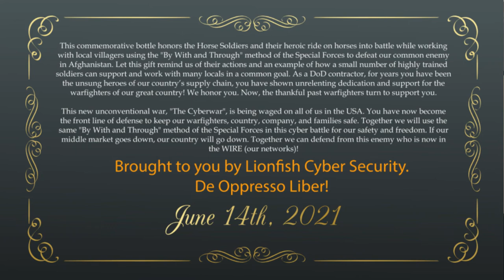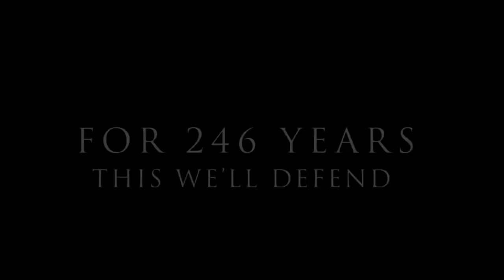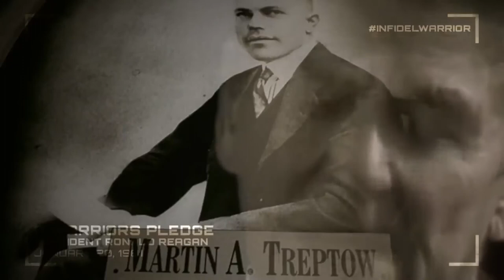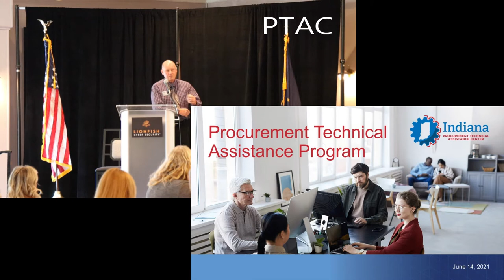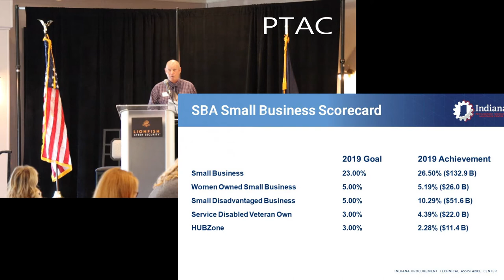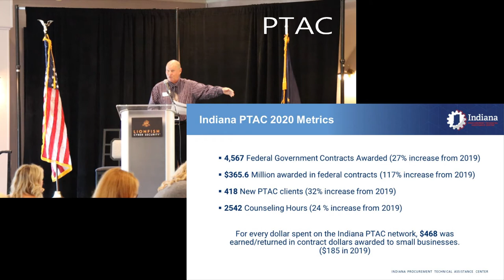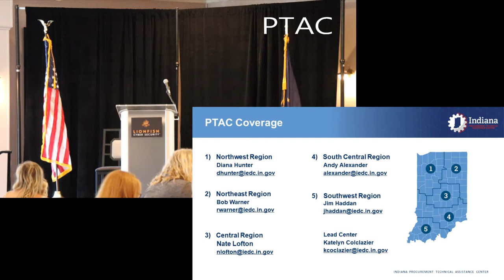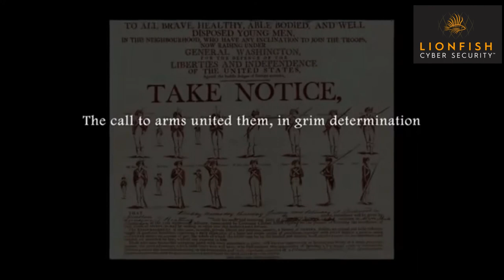A Hero's Celebration for DoD Contractors on Flag Day! 6-14-21 -Hosted by Lionfish Cyber Security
We honor you, the unsung heroes of our country’s supply chain, who show unrelenting dedication and support for the warfighters of our great country!
Presented by Lionfish Cyber Security with Horse Soldier Bourbon.
IEDC, PTAC, NDIA, AFCEA

Agenda
• Networking 4:00 – 4:30
• Opening Remarks 4:30 - Jeremy Miller
• Color Guard – VFW Carmel
• Pledge of Allegiance - Tim Pitchford
• National Anthem - Sammi Lorena
• Old Glory
• Toast (Flag) - David Hart
• ARMY Birthday
• Toast (Army) - John Spanogle
• Patriotic Speech
• Toast (Unsung Heroes - DoD Contractors) -Jeremy Miller
• IEDC - Bryan Langley (Indiana Economic Development Center)
• PTAC - Andy Alexander (Procurement Technical Assistance Center)
• NDIA & NEINDIANA - Nick Darrah (The National Defense Industrial Association)
                                                             ( Northeast Indiana Regional Partnership)
• AFCEA - David Hart (Armed Forces Communications and Electronics Association)
• Alex Hernandez (Special Guest Speaker)
• John Spanogle (Special Guest Speaker)
• Closing - Jeremy Miller
• Bottle Signing /Networking

Main
Speaker Bios

Alex R Hernandez / Green Beret and CIA officer

Alex R Hernandez (seen here in sunglasses) served with the U.S. Army Special Forces (the Green Berets) from 1971 to 1997 retiring at the rank of Sergeant Major. During his Special Forces career several of his assignments included the 7th Special Forces Group (Airborne), the 10th Special Forces Group (Airborne), as an instructor at the U.S. Army Special Forces Combat Diver School, as an instructor/liaison with the U.S. Navy Special Warfare Center's U.S.Navy SEAL Basic Underwater and Demolition School (BUD/S), and with the recently declassified Special Forces unit, the Physical Security Support Element-Berlin in West Berlin, Germany. Alex, in his second career, served in the Central Intelligence Agency as a paramilitary and case officer retiring after 14 years from the Senior Intelligence Service in 2011. Alex is honored to represent Horse Soldier Bourbon because of a brotherly bond established with several partners of the Horse Soldier Bourbon Distillery with whom Alex rode alongside in northern Afghanistan from October through December 2001.
LTC (Ret) John P. Spanogle / US Army Special Forces

Lieutenant Colonel (Retired) John P. Spanogle

Lieutenant Colonel (Retired) John P. Spanogle is a native Hoosier and grew up on the south side of Indianapolis.  He attended Perry Meridian High School and graduated in 1989.  Upon graduation, he attended IUPUI and started his military career in the Indiana National Guard.
John’s first assignment in 5th Special Forces Group (ABN) was with 2nd Battalion and assigned to ODA-556.  CPT Spanogle lead the team on many deployments to Kosovo, Jordan, Oman, Turkmenistan, and Kuwait.  Then, on September 11, 2001, American was attacked and the first unit called to action was the men of 5th Special Forces Group (ABN).  ODA-556 became part of Task Force Dagger, as seen in the movie 12 Strong, and was inserted behind enemy lines linking up with the tribe of Hamid Karzai just north of Qandahar, Afghanistan.  Task Force Dagger expelled the Taliban in about three months and took all three major cities, Qandahar, Kabul, and Mazar Sharif, with approximately 100 Green Berets and resistance fighters.  The invasion of Afghanistan is one of the most unknown military actions in history.